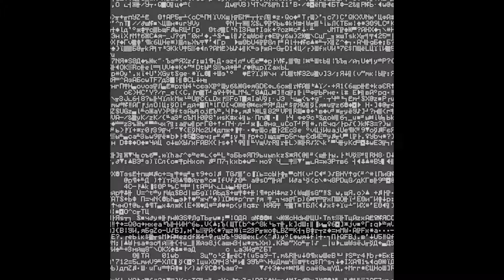Luke Hess - Two Prophets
Luke Hess arrives on Rekids Special Projects with ‘Detroit Visions’.

With original releases and remix material on labels such as Omar S’ FXHE Records, Carl Craig’s Planet-E, Motech, Echocord, and his own DeepLabs imprint, Luke Hess is no stranger to expanding the boundaries of electronic music. Preparing his first full release on Rekids Special Projects this June, the Detroit born and raised DJ/producer drops four inventive techno cuts for Radio Slave’s imprint.

Across the release, Hess plays with classic dub techno sensibilities, distilling his years of experience into a set of highly playable, evolving club tracks. From the interplaying chords and pads on opener ‘Two Prophets’ to the dense acid lines on ‘Polymoon’, Hess’ mastery of the genre is on full display across ‘Detroit Visions’.

"I've been a fan of Matt's music and the label in general for ages and have played so many tracks from the catalogue in my DJ sets over the years. When Matt asked me for music, I was over the moon, and I still haven't quite come down yet. This EP is inspired by my mid-90s warehouse party days & the feeling I still get while driving around in Detroit. Analog Detroit soul & emotion with some creepiness & anticipation sprinkled in - that's the idea.” - Luke Hess